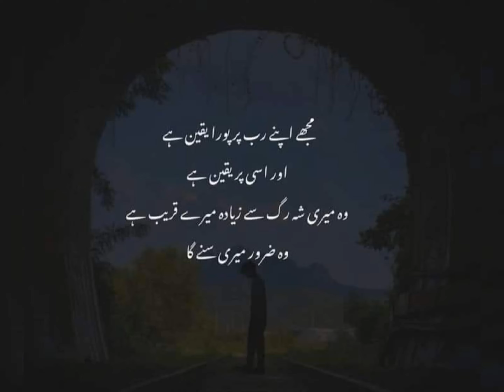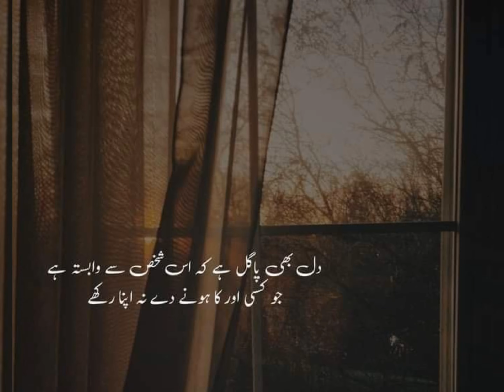Whatsapp Dp | Dp pictures for whatsapp Best and latest dp images/profile/Status / Instagram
Whatsapp Dp |Dp pictures for whatsapp Best and latest dp images/profile/ Status /

Edited By : farzana gulshan
Producer : farzana gulshan
Label : sad poetry dil ki awaz
its a
  4k  video poetry in female voice
Disclaimer___________.